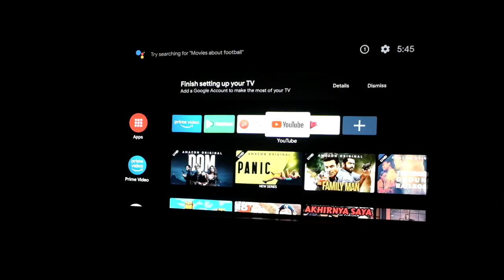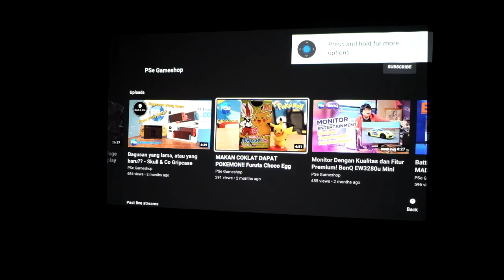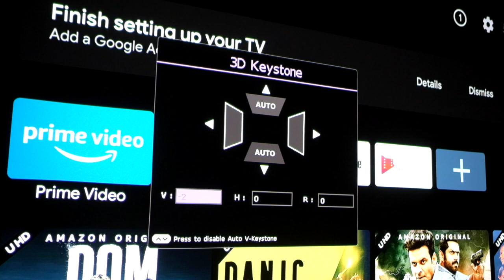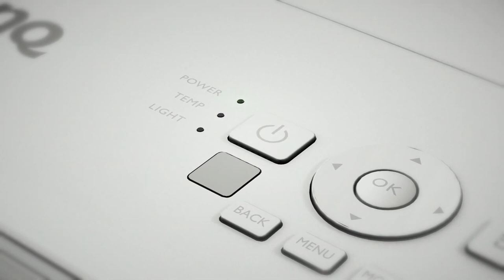PROYEKTOR RASA MONITOR!! Proyektor Gaming 4K HDR Benq TK700STi Indonesia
Proyektor gaming dari BenQ TK700STI memberikan pengalaman bermain game yang maksimal untuk para gamer. Proyektor game TK700STI mendukung resolusi 4K HDR 60hz, input latency rendah, dengan tingkat kecerahan 3000 lumens dan berbagai pilihan game mode.

Selain untuk bermain game, BenQ TK700STI juga menghadirkan media streaming dengan dukungan Android TV (menggunakan HDMI Dongle QS01)  menjadikan proyektor kalian menjadi smart proyektor dengan beragam aplikasi multimedia.